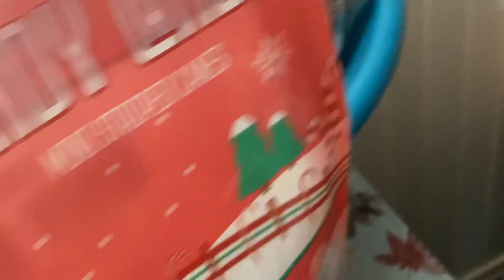Wax bottles.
Just why are you even watching this.